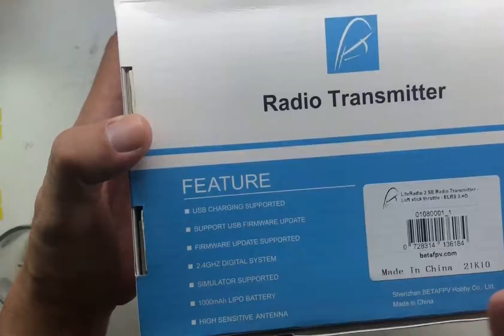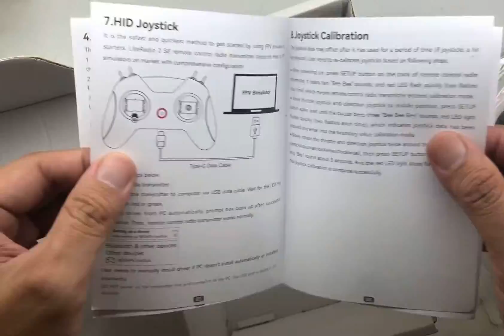Simple Remote ELRS TX 2,4gHz for traveling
Transisi drone aerial ke drone race
Microdrone 65mm brushed motor 615
Mode terbang altitude hold
LED 7 warna

Camera 600TVL
Battery 1S 300 mAh 30C
Jarak terbang LOS 50 meter
Dapat menggunakan remote multiprotocol (E010r5)

Latihan Freestyle
Camera 600TVL
Jarak terbang LOS 100 meter
Dapat menggunakan remote multiprotocol (Bayang)
Indikator sinyal Telemetry RSSI di OpenTX

Special build / Request :
- Dll.

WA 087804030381